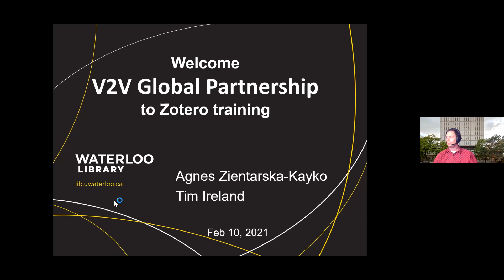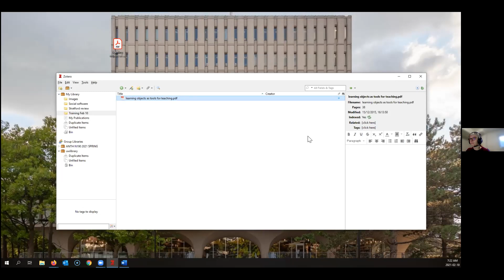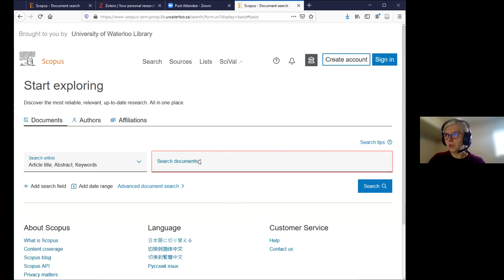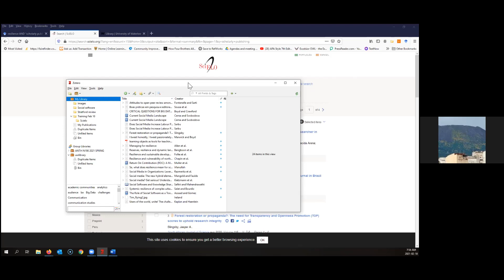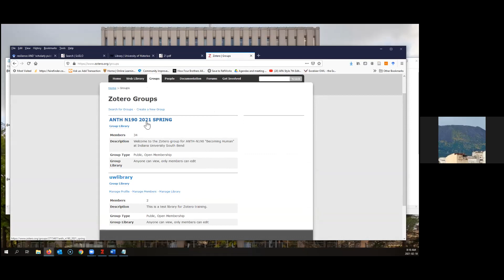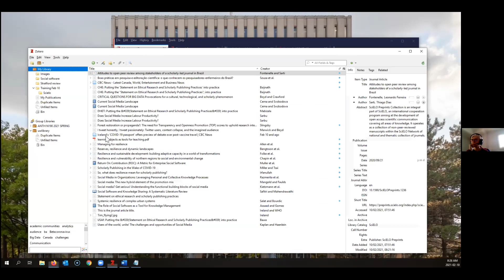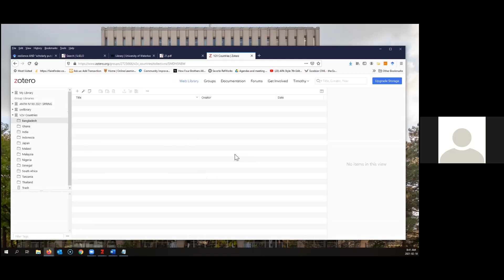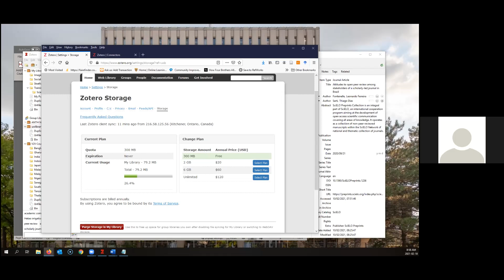Zotero Basics Training